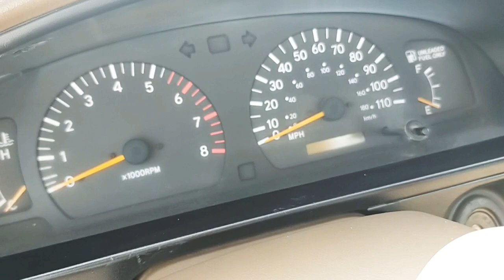ឡានលក់ធូថ្លៃ តាកូម៉ា ឆ្នាំ98លក់7700$ចចា070797259/017973395/0975044486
ឡានលក់ធូថ្លៃ តាកូម៉ា ឆ្នាំ98លក់7900$ចចា
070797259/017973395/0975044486